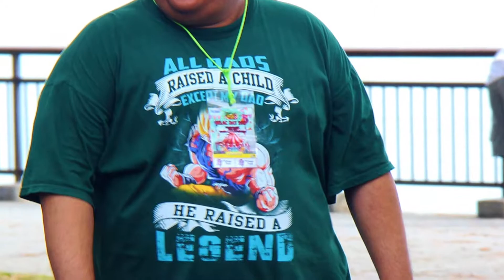Relac Day Montage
9 September Relac Day
Labrador Park